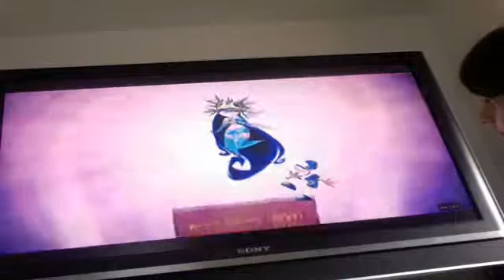Rayman Origins-25-Pirate Ship Chase